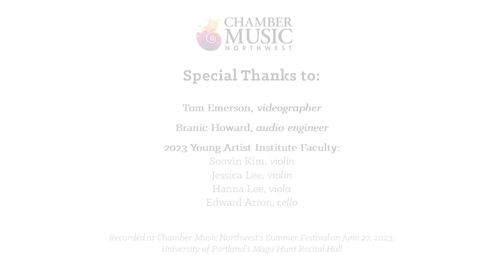CMNW SF23 Masterclass with Paul Neubauer | Rebecca Clark Sonata for Viola and Piano, Mvt. I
CMNW 2023 Summer Festival Viola Masterclass with Paul Neubauer

REBECCA CLARK Sonata for Viola and Piano
 I. Impetuoso

Julianna Bramble, viola
(18) Wellington, FL
Yu-Ting Peng, piano

2023 Young Artist Institute Student

Recorded at Chamber Music Northwest’s Summer Festival on June 27, 2023; University of Portland's Mago Hunt Recital Hall

Learn more about CMNW's Young Artist Institute and Education and Community Engagement Programs